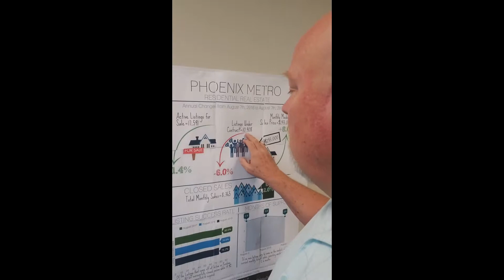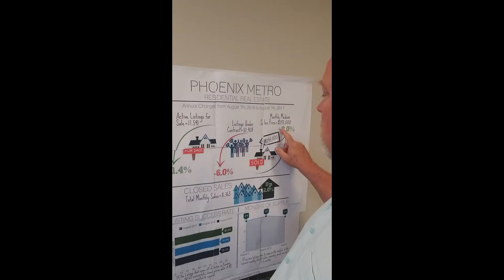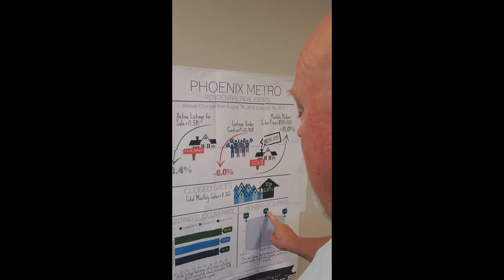August 2017 Phoenix Real Estate Market